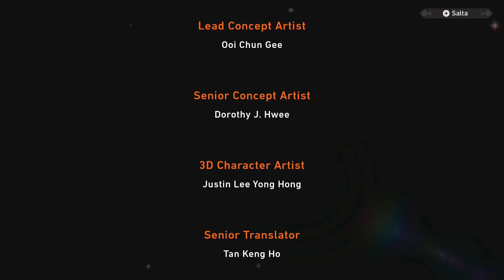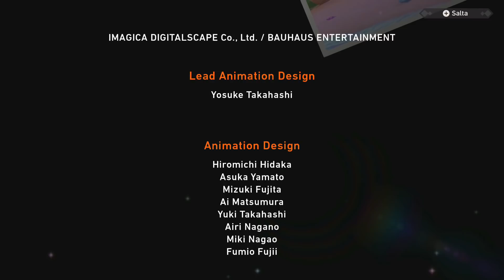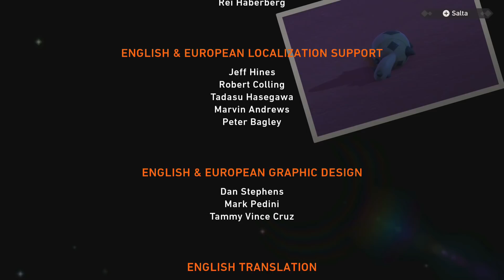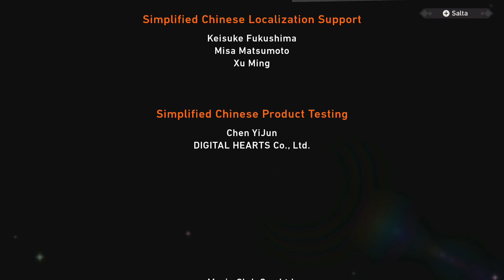New Pokemon Snap ITA [Parte 14 - FINALE - Il Segreto delle Rovine]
Beh che dire... siamo alla resa dei conti! C'è un piccolo puzzle da risolvere prima del boss finale... ma ci siamo!